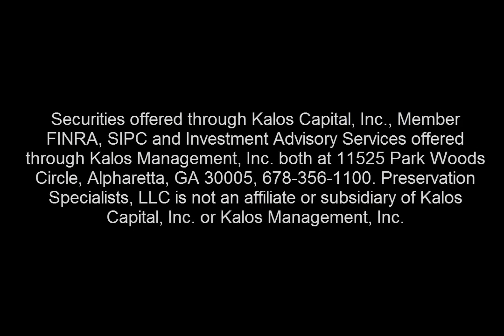Markets, Investments, Income & Zoom Security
Join us for another update on the economy and the markets, how it is affecting investments of all kinds, how to support retirement income from your nest egg and, finally, concerns about Zoom security and how we are working to protect our clients.